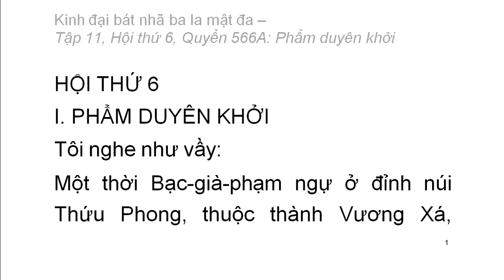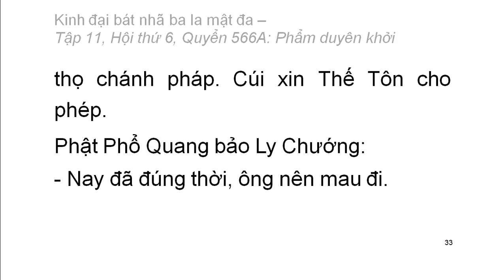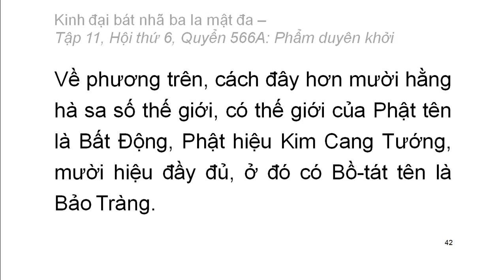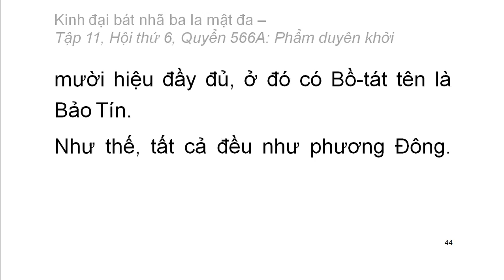600 quyển Kinh Đại Bát Nhã Ba La Mật Đa: Quyển .../600 (tiếp) (đọc lần 2) (rất hay)